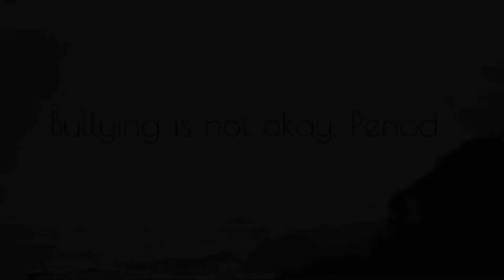LaBrae H.S. Anti-Bullying Message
Students in Mr. Chiaberta's health class deliver a poignant message about bullying.  Music credit: 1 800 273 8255, by Logic